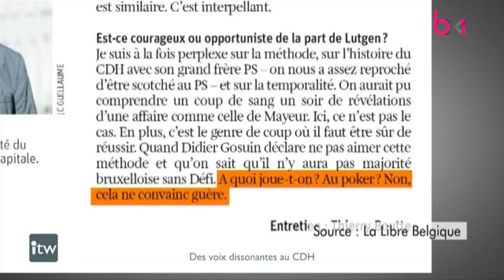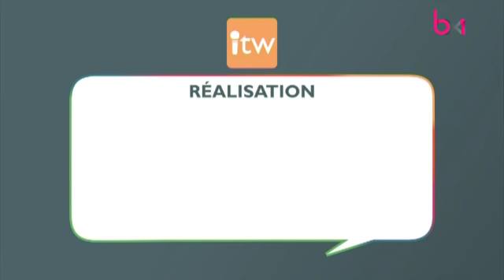Hervé Doyen (cdH) - L'Interview - 05/09/2017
Le bourgmestre de Jette, Hervé Doyen (cdH) a répondu aux questions de Jean-Jacques Deleeuw dans L’Interview ce mardi.

Retrouvez L'Interview du lundi au vendredi à 12h45 sur BX1.